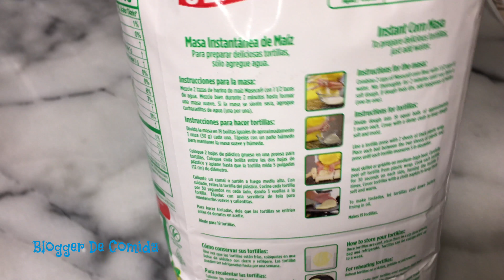✅ Haciendo tortillas de maiz hechas a manos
El video de hoy estaremos haciendo tortillas de maiz hechas a manos por dona Canda. Como pueden ver las tortillas no requieren muchos ingredientes y es una receta que es rapida y facil de hacer.

Esperamos que este video de como hacer las tortillas les pueda ayudar en algo para que ustedes tambien puedan tratar de hacerla y que nos dejen su comentario acerca de su experiencia.

Las tortillas de maiz hechas a manos es una comida super popular en los paises latinos y en cada pais las hacen de diferentes maneras y con ingredientes adicionales. Esperamos hacer mas videos de tortillas en el futuro de otros paises latinos o aqui en Estados Unidos.

En ingles se llama: How To Make Corn Tortillas!

ATENCION:
Estos videos blogs de comida son hechos con la intencion de mostrar las diferentes comidas que existen en USA y paises latinos.
NO SON VIDEOS TUTORIALES donde se les muestra paso a paso el proceso de como hacer cada receta.

Ingredientes que necesitaran: Tortillas de harina de maiz

harina maseca
Harina de maiz maseca

Gracias por visitar mi canal y ver los videos blogs de cocina que se hacen en El Salvador. Tambien estaremos haciendo mas videos de recetas que se hacen en el campo fuera de la ciudad.

Y para las personas que viven fuera de su pais estaremos compartiendo videos recetas  de comida aqui en Estados Unidos. Para que ustedes que quieren ver como pueden cocinar las recetas con ingridientes diferentes pero con un sabor identico.